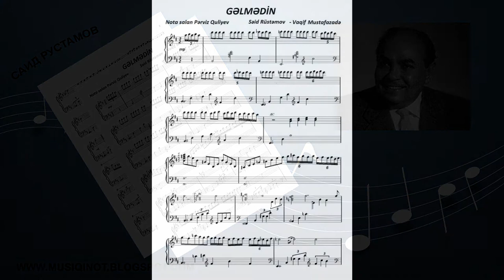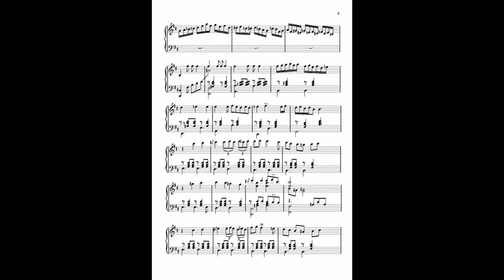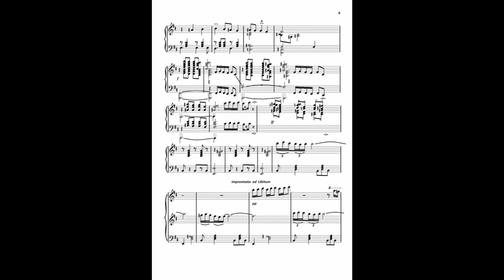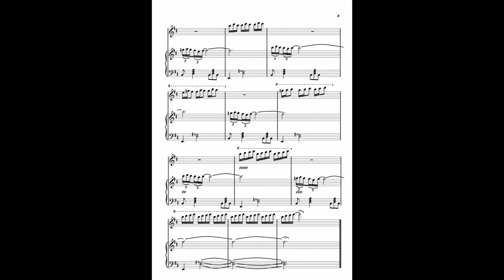Səid Rüstəmov - Gəlmədin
Seid Rustemov Gelmedin